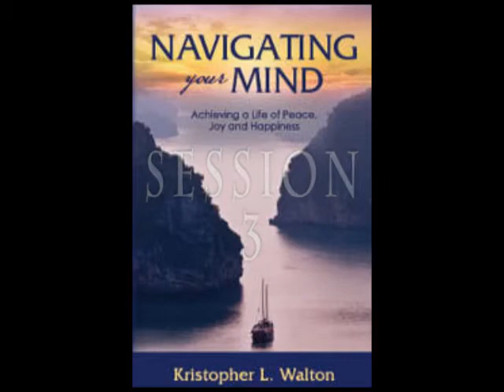Navigating Your Mind - Session 3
Kristopher Walton discussing his new book, "Navigating Your Mind".